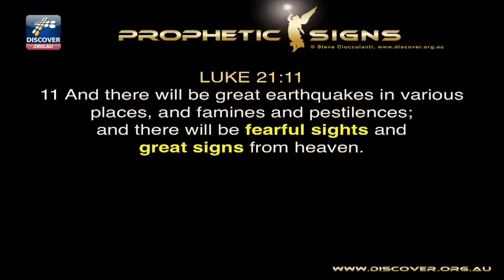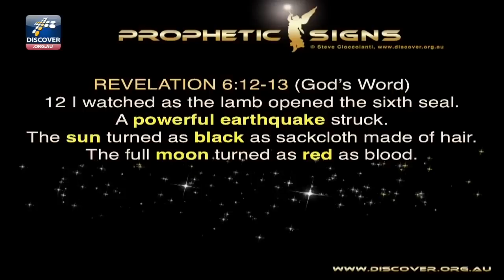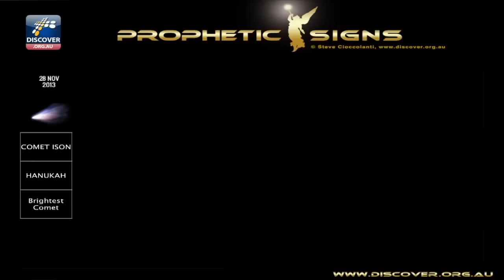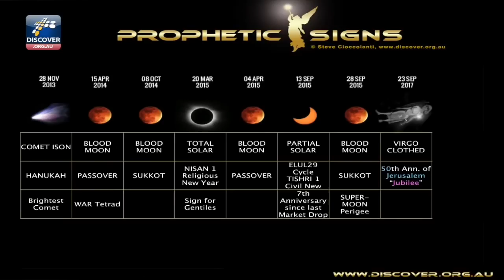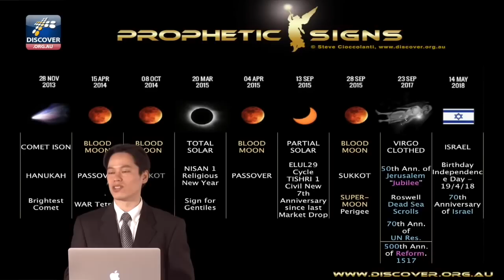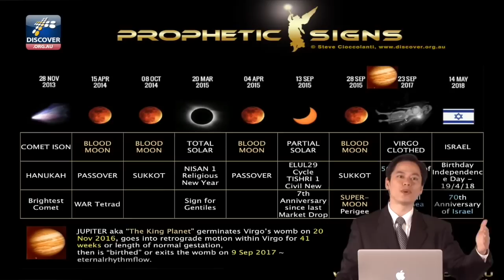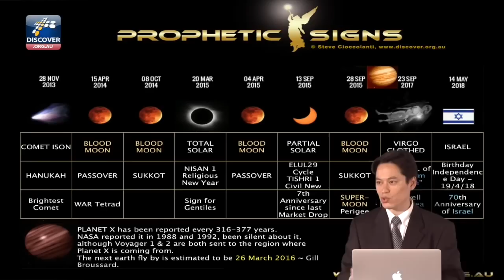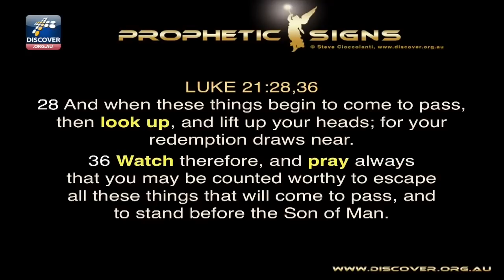8 Super Señales en los Cielos (WARNING: 8 Super Signs in the Heavens)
"Las Señales mas Sensacionales de los Cielos, los cuáles son equivalentes a la Estrella de Belén, están a punto de ser vistos en todas partes del mundo,
y así como la Estrella de Belén, muy pocas personas sabrán a lo que nuestro Salvador está señalando con ésto. Esta es mi explicación desde las Raíces Hebreas, perspectiva profética, más las teorías sobre el Planeta X. (Para escépticos del cometa ISON, tengan en cuenta que los cometas han sido siempre advertencias que suceden 3 o 4 años ANTES de un evento. Estas señales PRECEDEN el evento, no son concurrentes. La primera "Luna de Sangre" de la "Tétrada de Guerra" ha sido completamente confirmada por el problema de Israel - Gaza iniciado en Julio del 2014). La Biblia nos dice que ¡estemos atentos y estemos preparados!

Dios hizo el sol, la luna y las estrellas para señalar sus tiempos. Dios escribió Su Palabra para explicar éstos tiempos y decirnos como ser salvo antes
de que sea muy tarde.

Puedes encontrar DVDs, CDs y MP3s sobre las Profecías Bíblicas y el Final de los Tiempos, en:

Nuestros videos no tienen publicidad. Por favor ayúdanos a alcanzar a más personas con las Buenas Nuevas

Me encantaría ministrar en tu Iglesia o ministrar en tú evento.